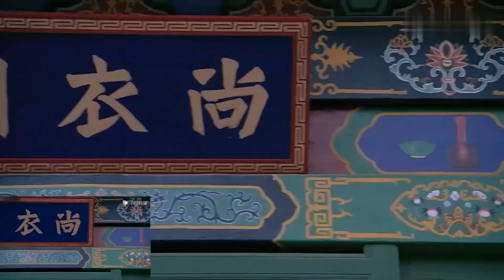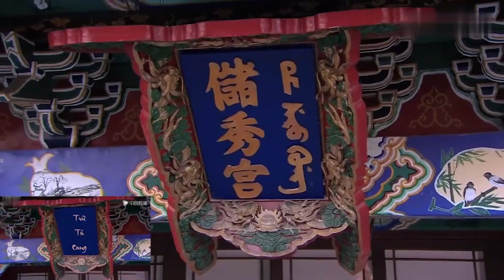HOT CLIP ‖ Tình Xuyên: Tôi khổ quá mà, ngắm gái xinh cũng bị chửi nữa! ‖ Dương Mịch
📌Tóm tắt nội dung phim Cung Tỏa Tâm Ngọc📌:

Phim lấy đề tài vượt thời gian, bối cảnh là triều đại nhà Thanh, bắt đầu từ năm Khang Hy thứ 47 (1708) và kết thúc là Ung Chính năm thứ 4 (1726). Nữ chính là Lạc Tình Xuyên (Dương Mịch thủ vai), một cô gái trẻ có sở thích xem truyện và phim đề tài vượt thời gian, được thừa kế cả một cửa hàng đồ cổ. Trong một lần tham gia triển lãm đồ cổ, cô đã bị thu hút và đuổi theo bức "Mỹ nhân đồ". Vì thế mà cô bị vượt thời gian và trở về quá khứ. Cũng tại đây, khởi nguồn của yêu hận tình thù chốn hoàng cung bắt đầu...